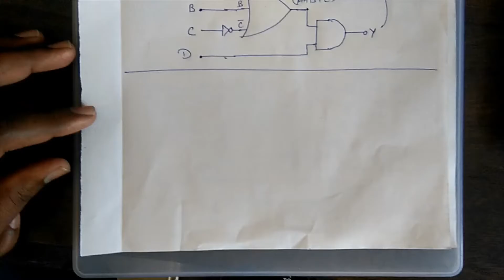K map simplification for SOP Numerical